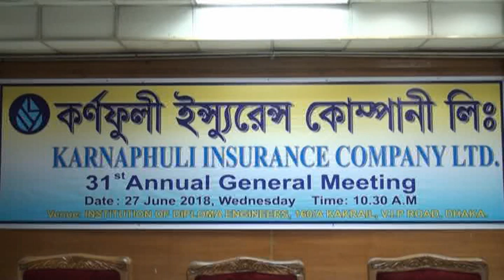Karnaphuli Insurance co ltd AGM 2018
কর্ণফুলী ইনস্যুরেন্সের চেয়ারম্যান নিজাম উদ্দিন আহমদ বক্তব্য রাখছেন ৩১ তম  বার্ষিক সাধারণ সভায়